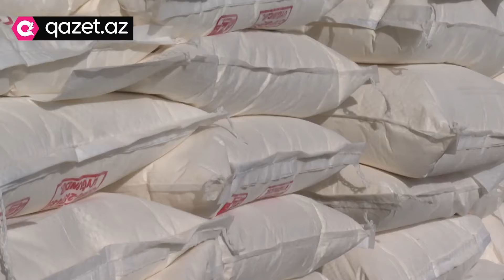Azərbaycanda unun qiyməti bahalaşacaq - Çörəyin qiyməti artacaq?